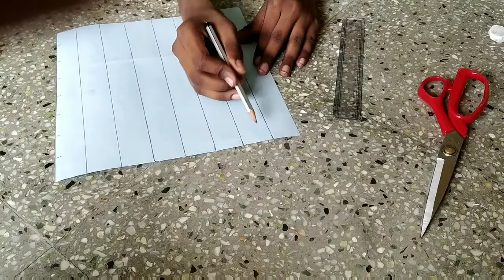How to make a easy chess board in tamil